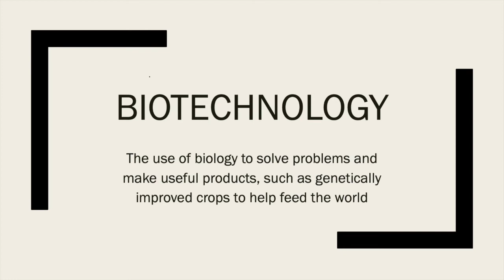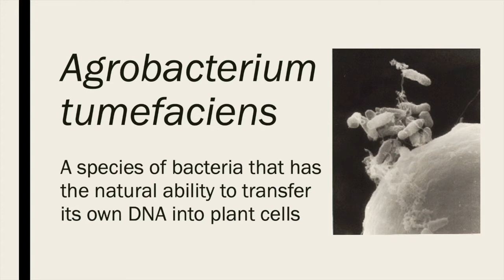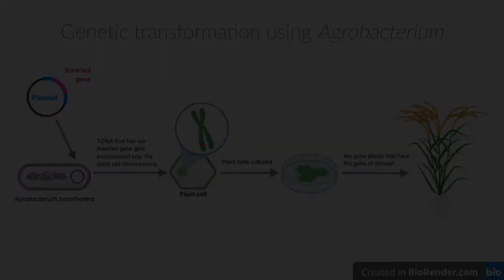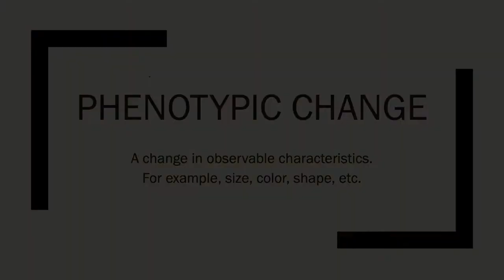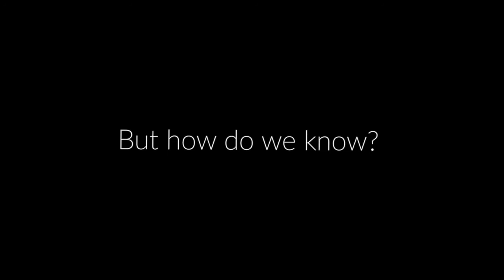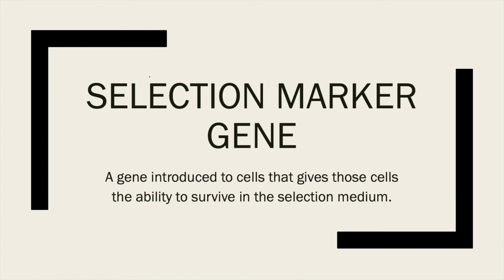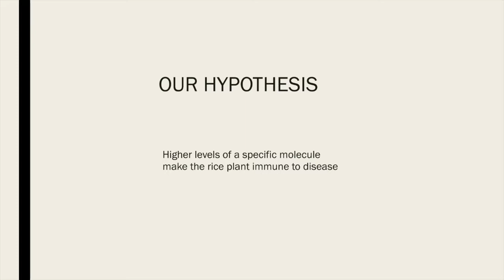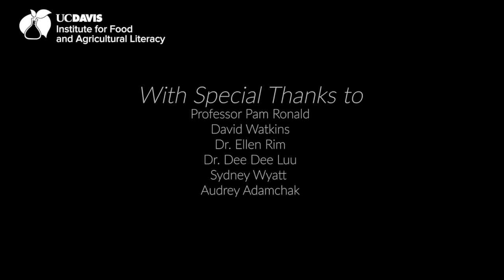Mind of a Scientist, Episode 9, Dr Pamela Ronald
Mind of a Scientist is an opportunity for high school students--and science lovers of all ages--to experience a day in the life of a scientist.
Each week, we will venture out to meet scientists and engineers presenting live from their labs or the field. These science & engineering professionals will share the adventures they experience in their various professions and answer student questions. Together with professional scientists & engineers, there are breakout groups where we will solve real-life problems--for extra credit, your own satisfaction. or bragging rights! Each week we host a fun and interesting webinar-style Zoom presentation, which will later be uploaded here each Wednesday (one week after the actual zoom presentation takes place).

Our primary goals:  To inspire and spread the love & curiosity of science among west county teens. To help students learn about various scientific disciplines with lessons, fun & interesting interactive experiments & activities, and hands-on/project-based educational experiences. We will also be highlighting 'a day in the life' of a local science professional--offering insight into career opportunities.

To offer opportunities for teens to connect and engage with the world of science--so that they may see how it is interwoven within the fabric of our everyday experiences. Igniting the interest and imaginations of high school students. Benefits range from students learning one (or hopefully more!) new concept to a student who is motivated to dedicate their life to working in a science-based career or supporting causes with a scientific foundation.

This is a collaboration between Orchard View School Science Faculty, Milo Mitchel, the Sebastopol Library/Sonoma County Library, and Shasta Public Libraries.